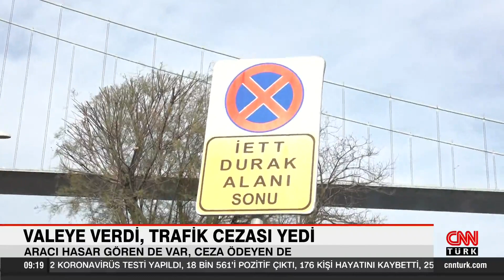Valeye verdi, trafik cezası yedi!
Aracı çizilenler, ceza ödeyenler, kavga edenler. İstanbul'da vale sorunu bitmiyor. Son mağduru da CNN TÜRK muhabiri Meltem Bozbeyoğlu. Otomobilini valeye verdi. Bakın sonra başına neler geldi?

İstanbul'da vale çilesi bitmek bilmiyor efendim. Güvenle teslim ettiğiniz araçlar ya zarar görüyor ya da hiç beklemediğiniz bir anda evinize bir ceza makbuzu geliyor.

Bu kez mağduriyeti CNN TÜRK muhabiri Meltem Bozbeyoğlu yaşadı. "28 Kasım günü aracımla birlikte, Rumeli Hisarı'na geldim ve aracımı da valeye verdim. Ancak herşeyin iyi gittiğini sanarken, daha sonra resmen şoku yaşadım."

"Tam 2 hafta sonra evime bir trafik cezası makbuzu geldi. Makbuzda valeler 28 Kasım günü aracımı park yapılmaz levhasının olduğu noktaya park etmişler. Ceza bedeli de 144 lira."

"İstanbul'da vale mağduru olan elbette tek kişi ben değilim. Peki böyle bir problemle karşılaşıldığı an ne yapmak gerekiyor?"

"Yönetmeliğe göre vale hizmeti veren şirketin size bir fiş verme zorunluluğu var. Siz bu fişi gösterdiğiniz zaman, orada olduğunuzu ve aracınızı teslim ettiğinizi ispatlayabiliyorsunuz."

"Verilen ceza kanuna uygun olduğu için yasak park nedeniyle trafik cezasına itiraz edilemiyor. Siz bu trafik cezasına itiraz edemediğiniz için, sizi zarara sokan vale hizmetinden bu zararınızı talep edebiliyorsunuz."